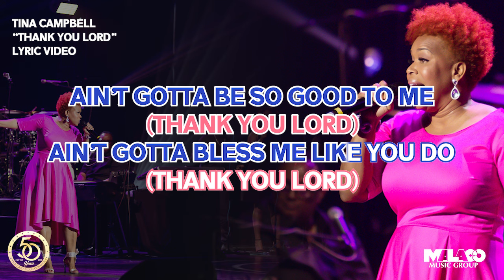Tina Campbell - Thank You Lord (Lyric Video)